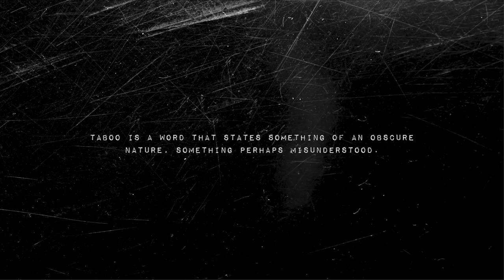London Gangster Convicted Of Modern Day Slavery & County Lines - Glodi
Taboo Room Interviews ex-London Gangster who was convicted of modern day slavery and running county lines. Glodi has spent nearly more years in maximum security prisons and youth offenders than he has on the roads. It all started when Glodi arrived from Congo, his life quickly spiralled out of control.

 This is the most powerful story I have heard since starting this project.

Glodi is hoping to inspire and prevent others from making the same mistakes as he once did by sharing his story.